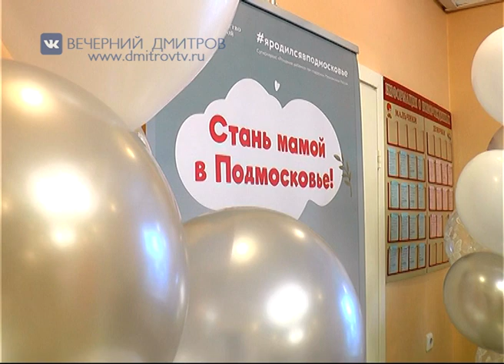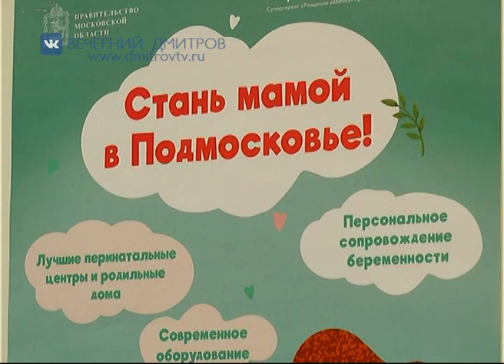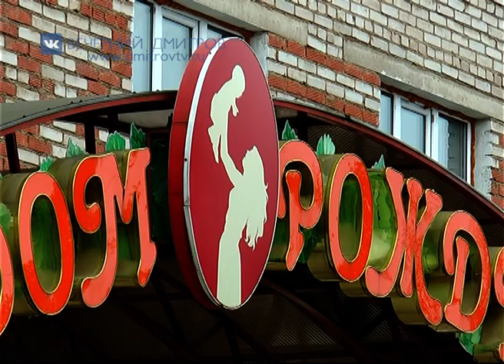Сундучок с приданым «Я родился в Подмосковье»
С 1 сентября все родившиеся в Подмосковье малыши стали получать в роддоме сундучок с приданым «Я родился в Подмосковье». Нашей съемочной группе на минувшей неделе удалось стать свидетелями этой замечательной акции